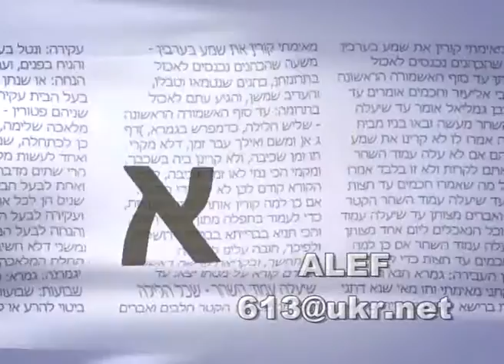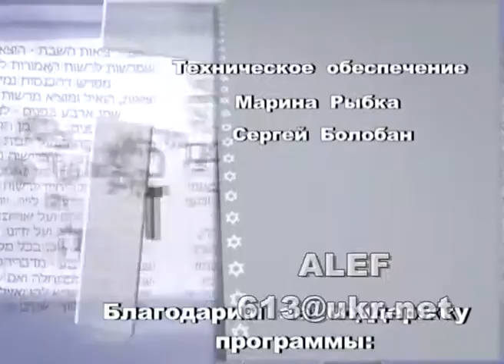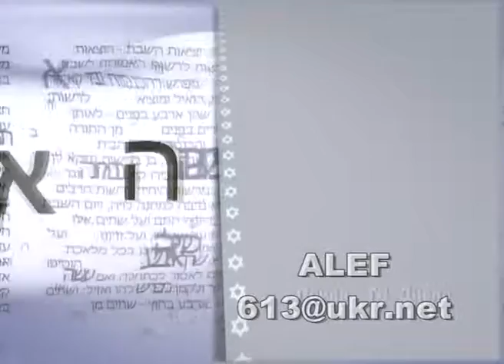программа АЛЕФ 16 02 2017